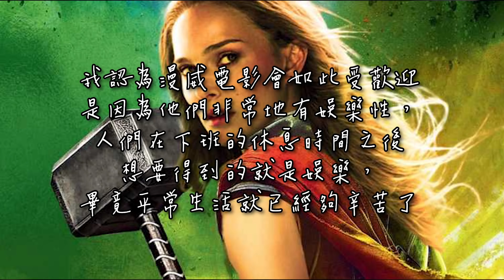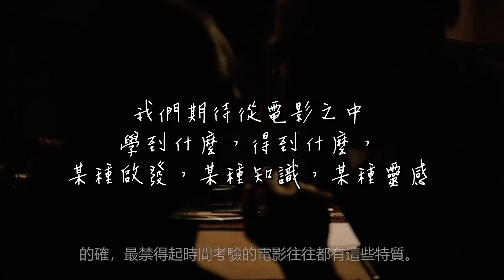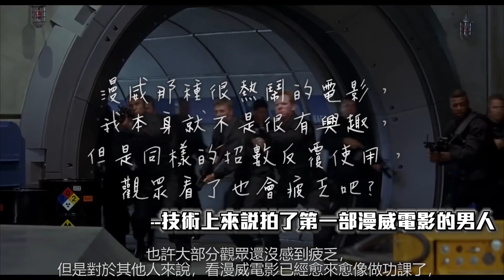傳奇導演表示: 漫威稱不上電影而且可恥！ 到底為什麼會這樣說? | 方News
如果你不喜歡此影片的話歡迎指教
我會盡量改進
喜歡的話也請不吝嗇分享啦!

必看影片: 除了漫威以外 還有哪些電影必看? | 盤點年度十大電影